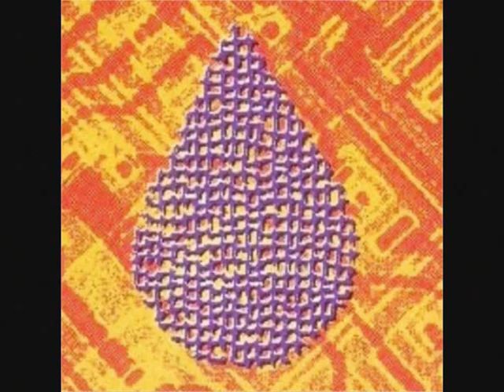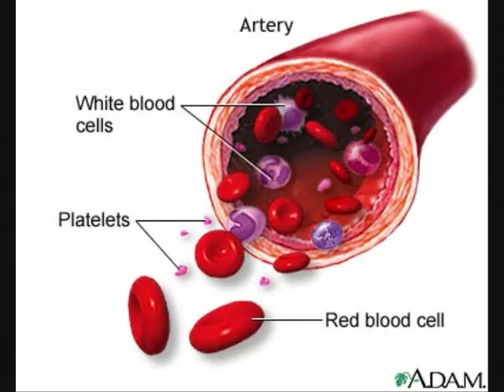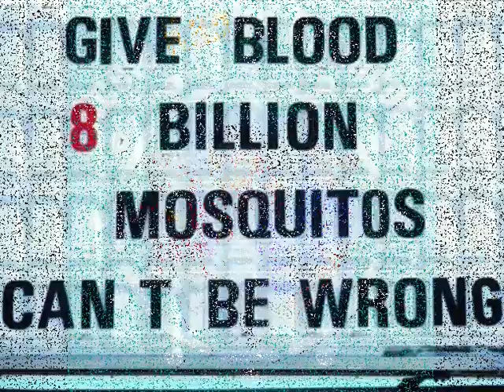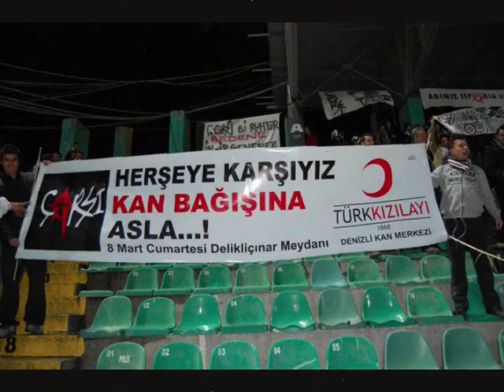#46 Kahve Molası - Kan